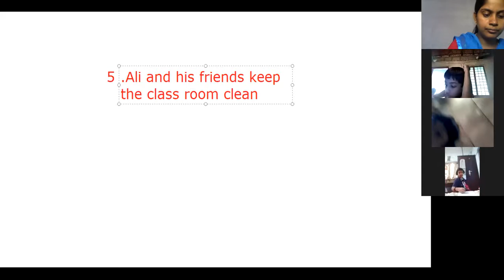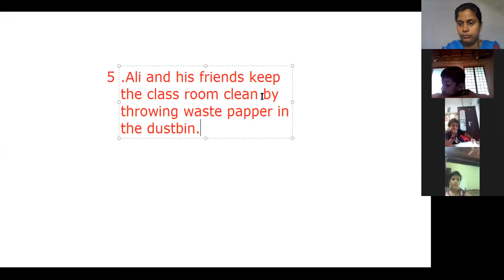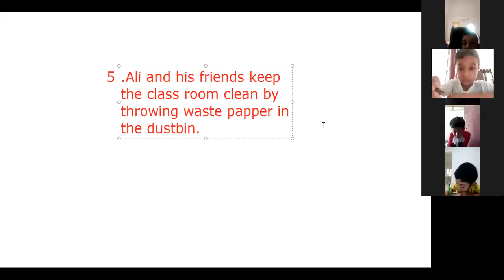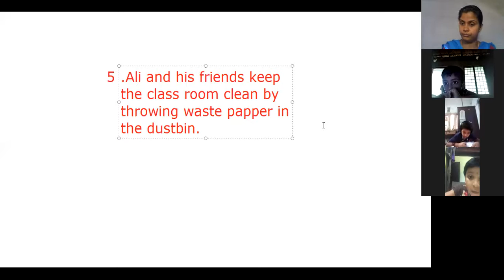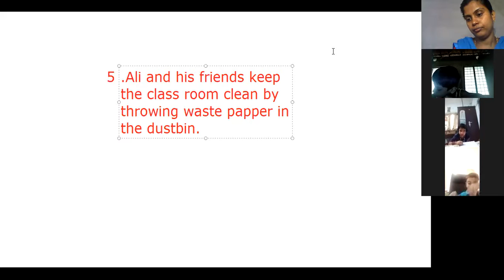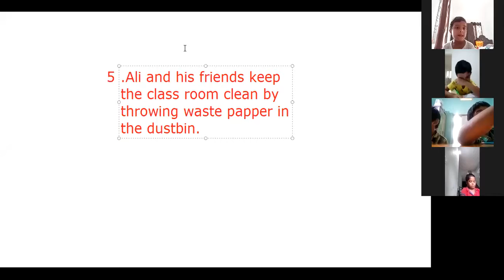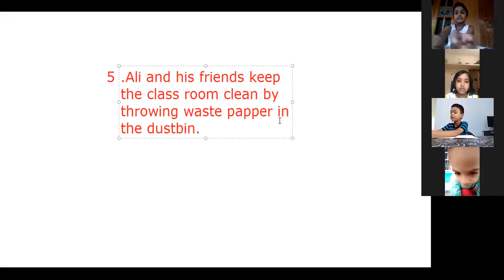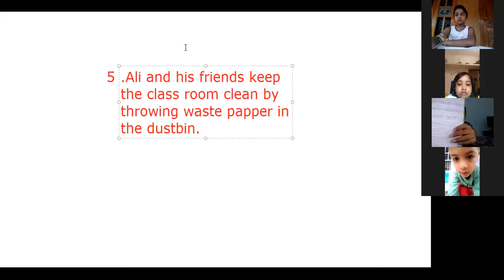CLASS 1 EVS 9 SEPTEMBER 2020